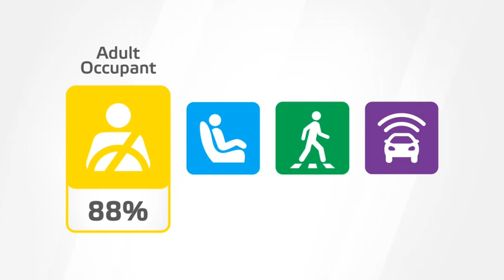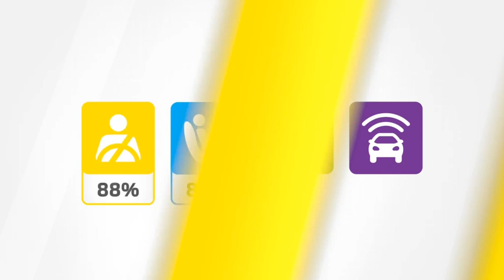Le SUV compact Renault Austral obtient cinq étoiles aux crash-tests Euro NCAP 2022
Le SUV compact Renault Austral obtient la note maximale de 5 étoiles à l'Euro NCAP (New Car Assessment Programme), à l'issue des crash-tests de sécurité passive effectués par l'organisme indépendant de sécurité Euro NCAP selon le protocole 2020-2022.